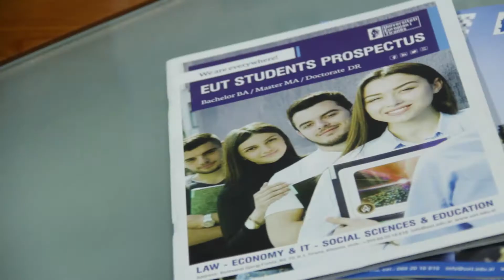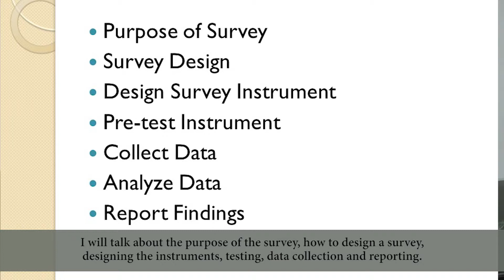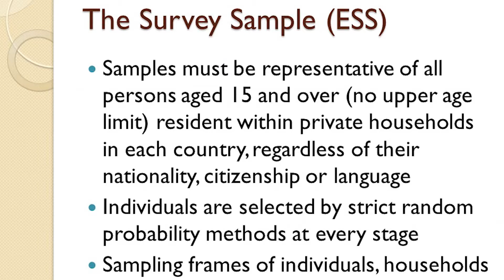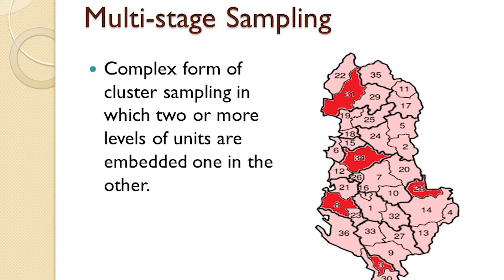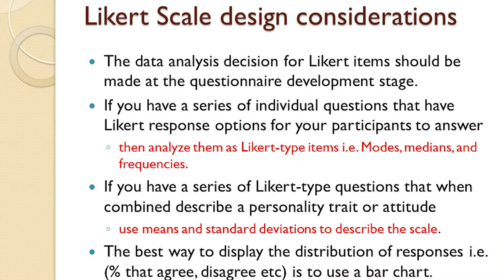Raundi i 9-të i ESS në Shqipëri: UET zhvillon trajnimin mbi përdorimin e metodave të kërkimit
Është zhvilluar në ambientet e Universitetit Europian të Tiranës, workshop-i me temë “Use of Survey as Research Method”, që vjen në kuadrin e Raundit të 9-të të Hulumtimit Social Europian (ESS) në Shqipëri. Zbatimi i ESS në Shqipëri mbështetet financiarisht nga “Perform” i cili është një projekt i Agjencisë Zvicerane për Zhvillim dhe Bashkëpunim (SDC) të zbatuar nga Helvetas Schëeiz & University of Fribourg. Projekti ESS në Shqipëri zbatohet nga UET, i cili është institucioni koordinues, në bashkëpunim me INSTAT, i cili do të mbledh dhe përpunojë të dhënat e sondazhit.